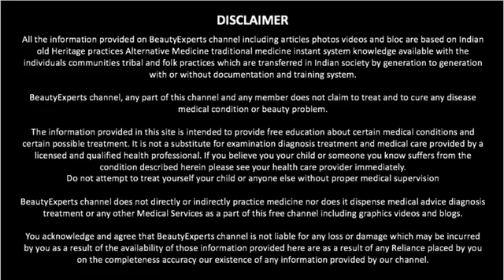6 योग आसन किसी भी उम्र में तेजी से लम्बाई बढ़ाओ Increase Height Lambai Badhane Ke Tarike